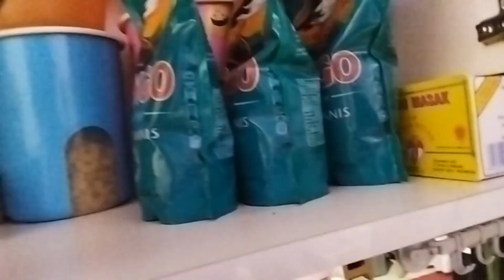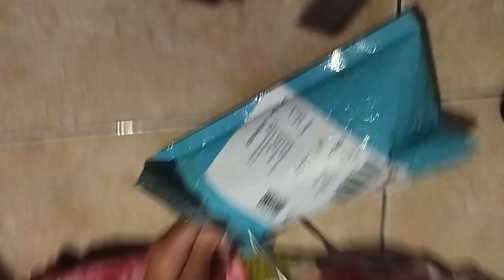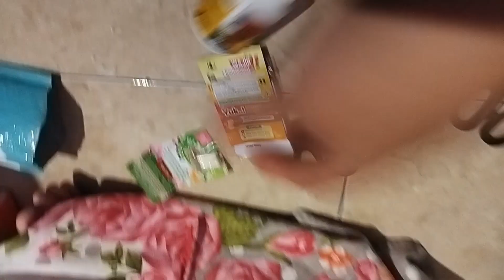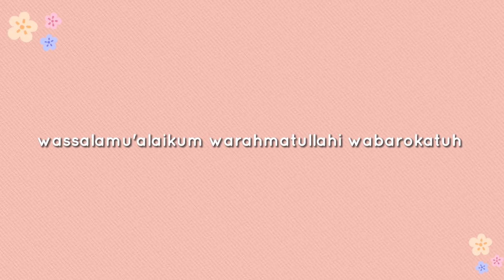RUTINITAS IBU RUMAH TANGGA DARI SUBUH HINGGA MALAM‼️MASAK BUAT BEKAL SEKOLAH DAN MAKAN SIANG MALAM⁉️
assalamualaikum warahmatullahi wabarokatuh berjumpa lagi bersama saya bunda ,kali ini sy share kegiatan harian di rumah mulai dari subuh hingga malam